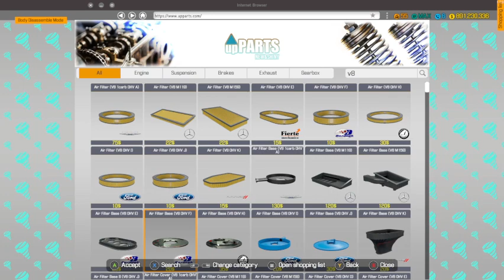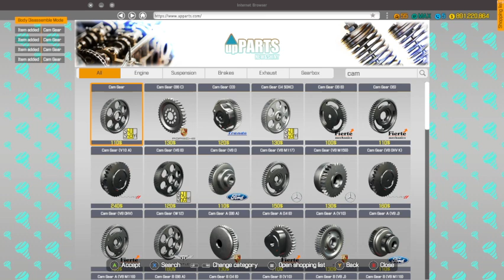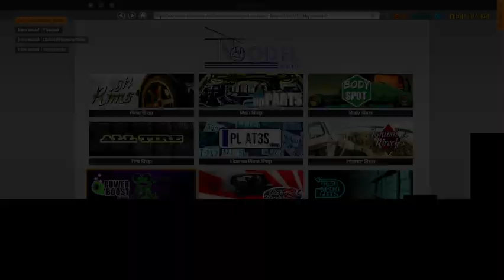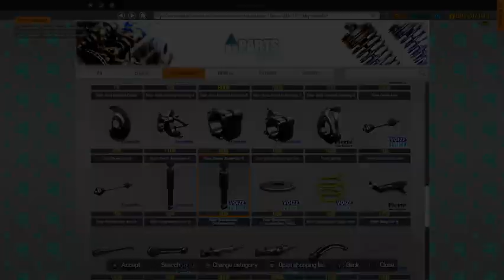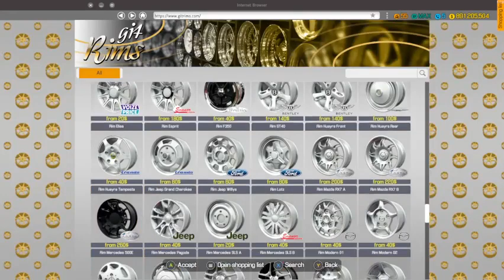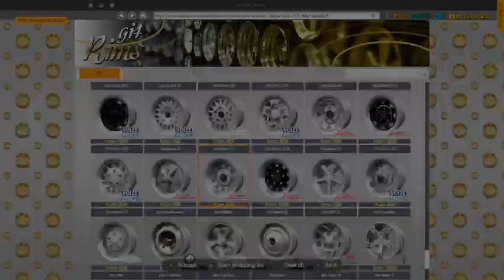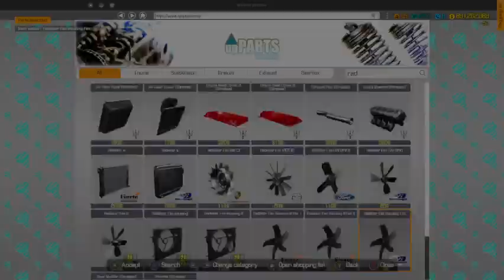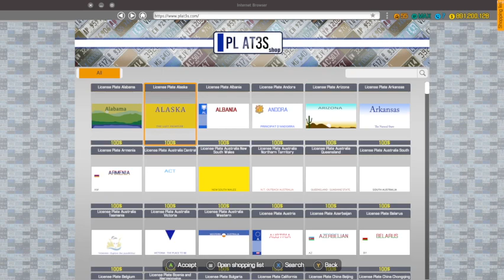CMS18 1980 Ford Bronco MK3 Restoration [With a 1500hp engine]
found this in the junkyard.